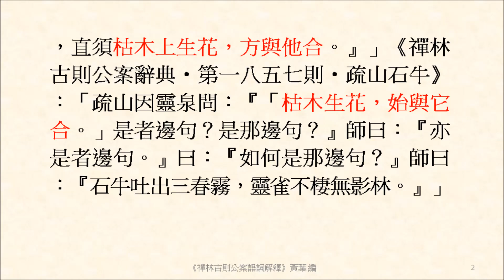枯木上生花，方與他合